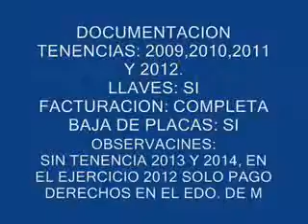SUBASTASMA CHEVROLET, CHEVY 2003